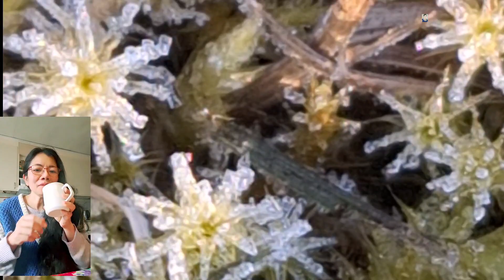สองฤดูกาลในวันเดี่ยว